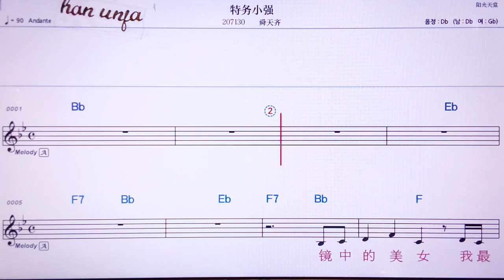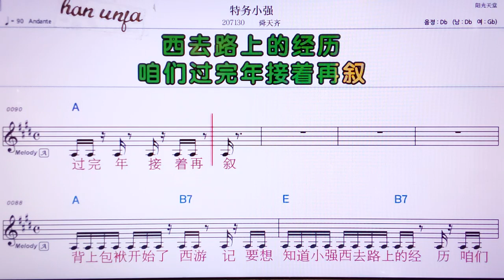💖터우샤오챵/쑨티앤치 👍MR,노래방, 악보, 코드,Karaoke With Sheet Music